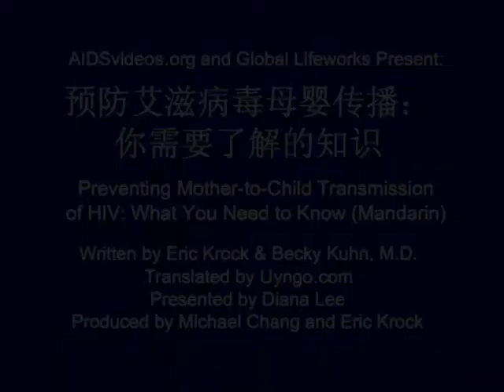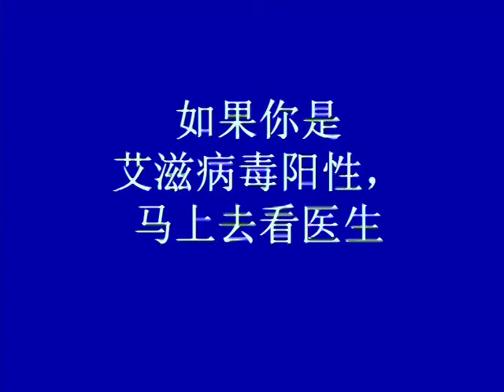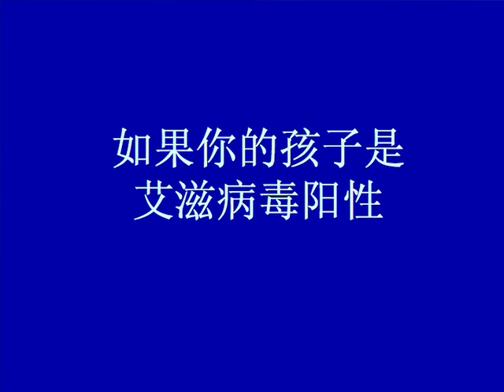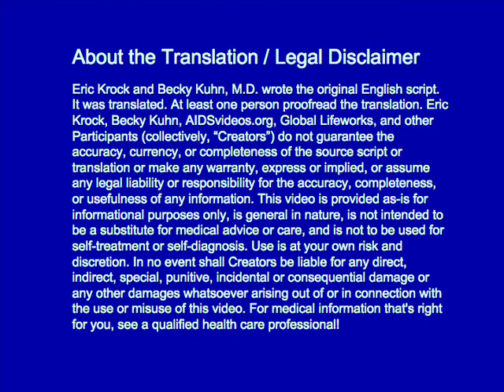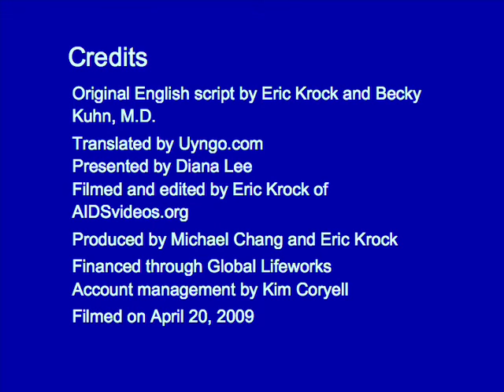Mandarin Chinese HIV Mother-to-Child (预防艾滋病毒母婴传播：你需要了解的知识)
艾滋病毒是引起我们称之为艾滋病的疾病的病因。如果某位妇女是艾滋病毒阳性，并且怀了孕，她的孩子也有感染艾滋病毒的风险。这可能发生在怀孕期间、更常发生在分娩过程中或哺乳阶段。
如果在自身允许的条件下作出最佳的选择，艾滋病毒阳性的怀孕妇女可大大降低她的孩子感染艾滋病毒的风险。假如艾滋病毒阳性的孕妇没有使用防止艾滋病毒传播的药物，并且母乳喂养自己的孩子，每100个婴儿中将有20-45个感染艾滋病毒。假如艾滋病毒阳性的妇女使用奶粉喂养自己的孩子而不是用母乳喂养，并且没有使用防止艾滋病毒传播的药物，每100个婴儿中有15-30个将感染艾滋病毒。
然而，假如艾滋病毒阳性的妇女遵照医生的指示，按医生指导使用艾滋病药物，要么进行剖腹产，要么在使血液中艾滋病毒水平极低的情况下经阴道分娩，并且不哺乳，每100个婴儿只有1-2个可能感染艾滋病毒。如果你怀孕了或正在考虑生个孩子，本视频中的信息可能挽救你的孩子的生命。
[This video is in "Preventing Mother-to-Child Transmission of HIV" in Mandarin Chinese. to learn more. Do you want to help prevent the spread of HIV/AIDS? Are you fluent in a language other than English? Then volunteer to translate this video into another language! to to learn how you can help!!! To view a copy of this license,